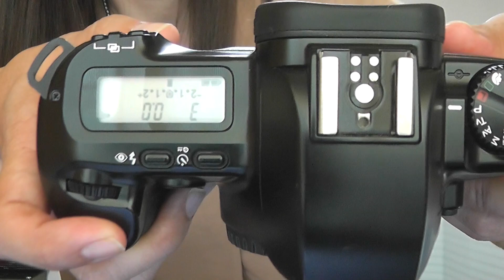【ジャンク箱から救出♪】Canon EOS Kiss PANORAMA のご紹介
こんにちは！カメラ女子のゆかりです

またも、ジャンク箱から 助け出してきた
「フイルムカメラ Canon EOS Kiss PANORAMA」

さて、動くのか！？